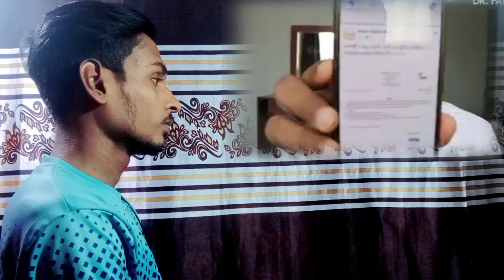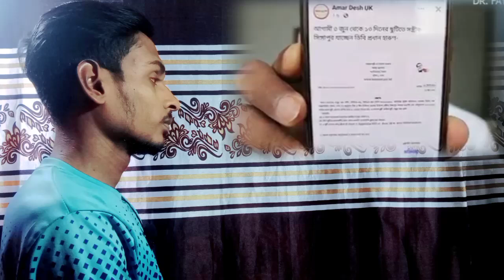🔴এইমাত্র পাওয়া/দেশ ছেড়ে সিঙ্গাপুরি পালাচ্ছে ডিসি হারুন ||হঠাৎ করে পরিবার সহ চলে যাচ্ছে ||DC HARUN.